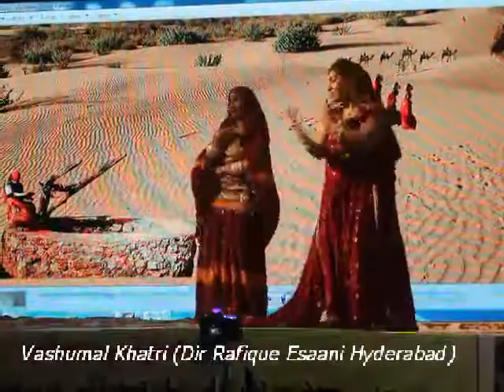Sufi Festival Hyderabad 28-11-2017